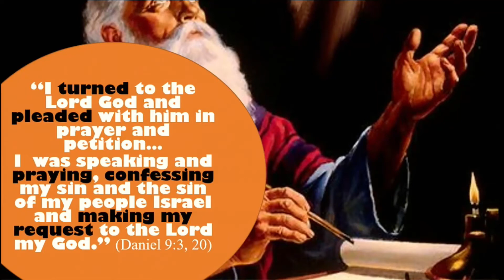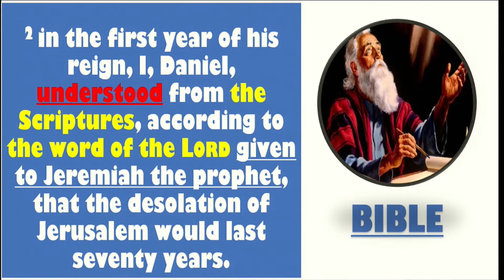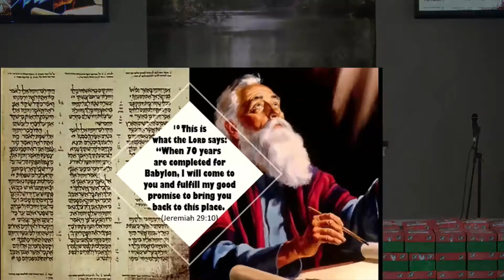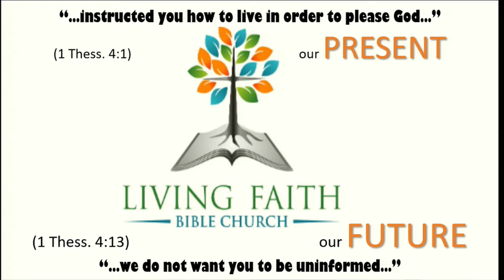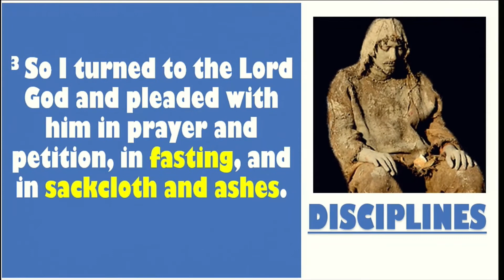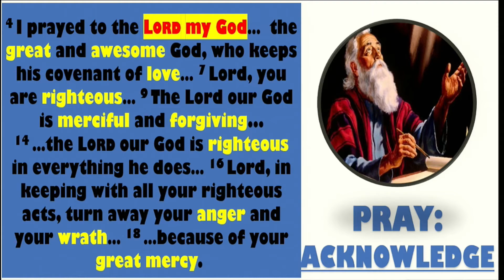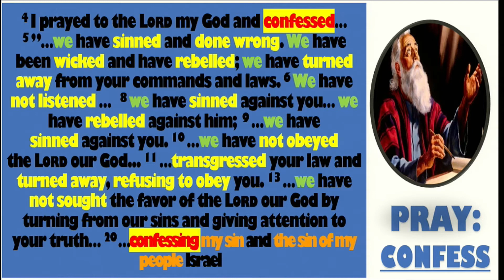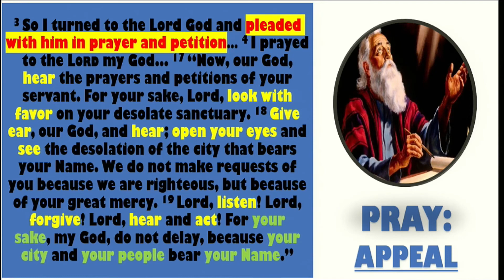#8 Resolute - Spiritual Disciplines for Trying Times (Daniel 9)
Series: Resolute
Sermon: #8 Resolute - Spiritual Disciplines for Trying Times (Daniel 9)

Facebook: Living Faith Bible Church